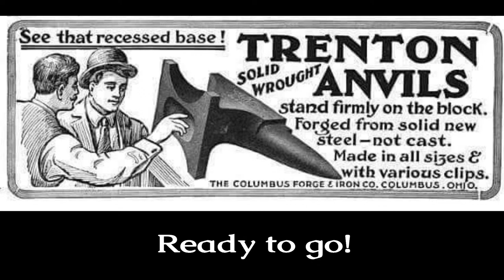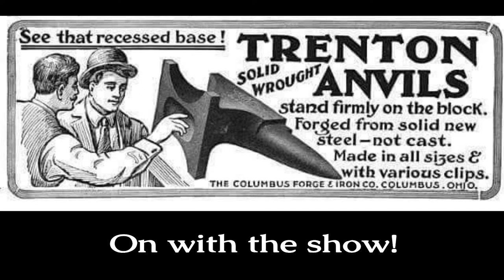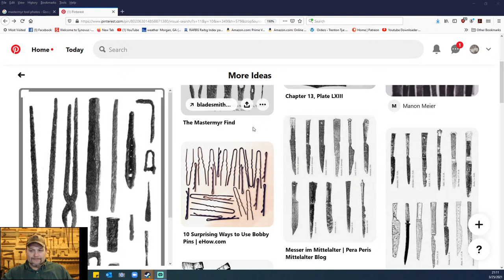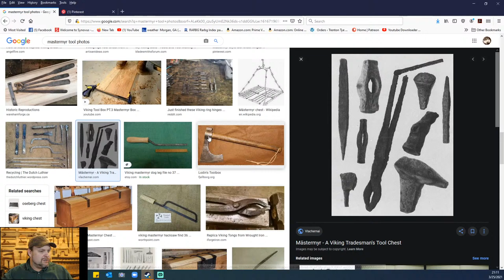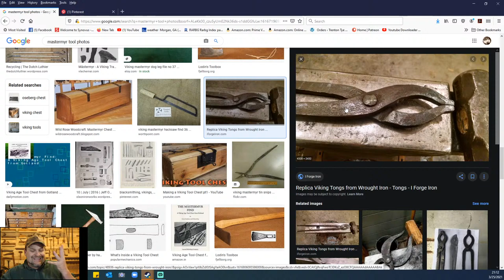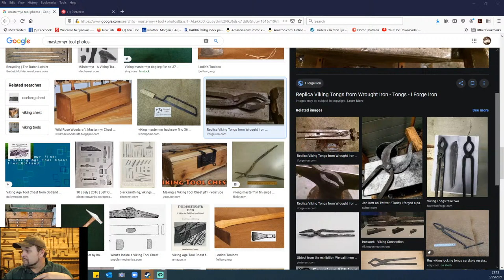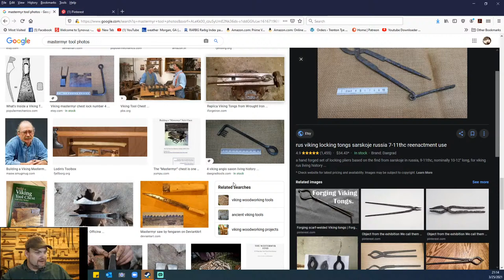"Ancient Tooling And How Much They Sucked" Q and A to follow